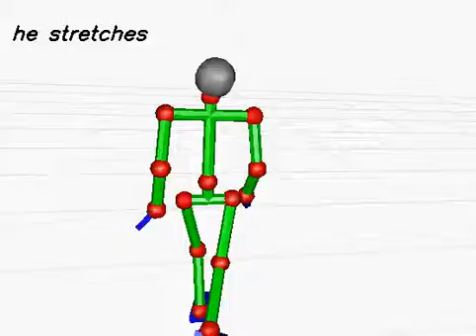20130620_200 (rank:0 4-gram)